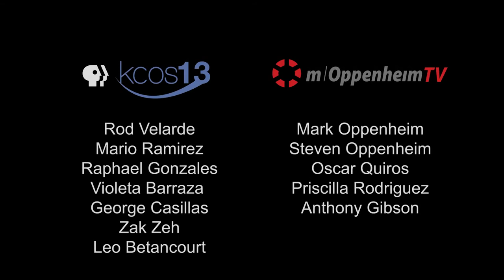INSIGHT: Immigration Panel - El Paso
Melissa Lopez of Diocesan Migrant and Refugee Service (DMRS), Alberto Mesta of Texas RioGrande Legal Aid (TRLA), Linda Rivas of Las Americas Immigrant Advocacy Center discuss the importance in providing services and a voice to migrants and their families in the wake of changing governmental policies.